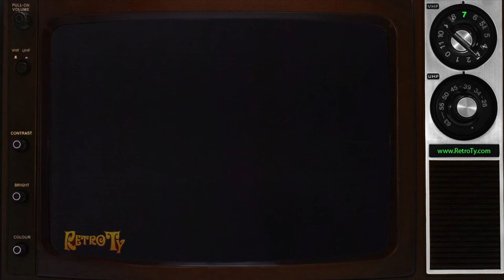1985 - George K Arthur for Mayor of Buffalo N.Y 2